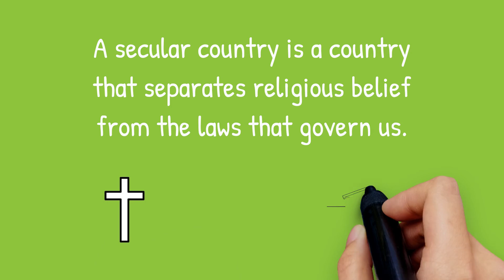Marriage Equality Australia - Do you know what you're voting for?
This is an informational video about historical events of Australia becoming a secular country and the origins of the word 'marriage' from the Christian faith's Sacrament of Matrimony; and how we further evolve our diverse, multi-cultural country.

This video has been put together by ShareTree in response to the Australian marriage equality debate. ShareTree is a non-religious charity based in Melbourne, Australia, providing character and culture education for schools and businesses.

We have disabled commentary for this post due to some divisive and hateful dialogue, which is the antithesis of what ShareTree stands for.